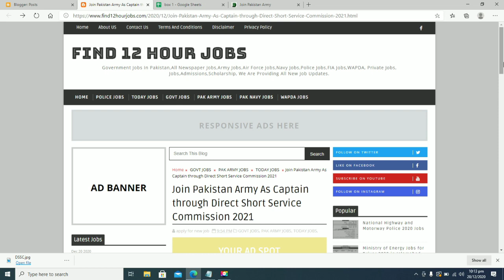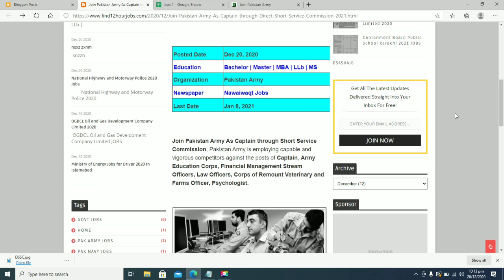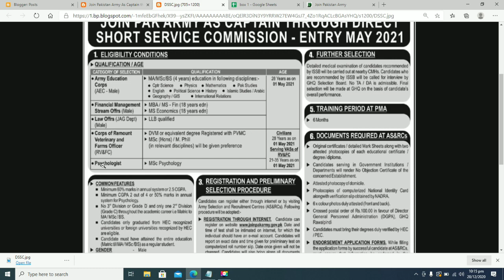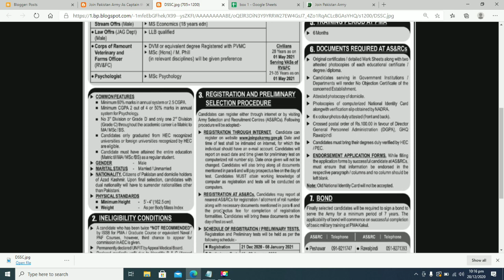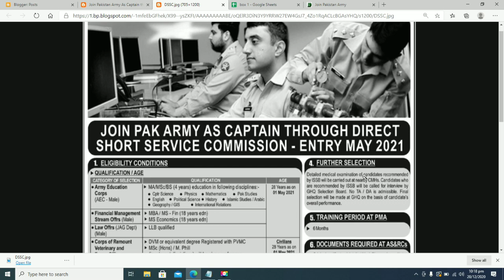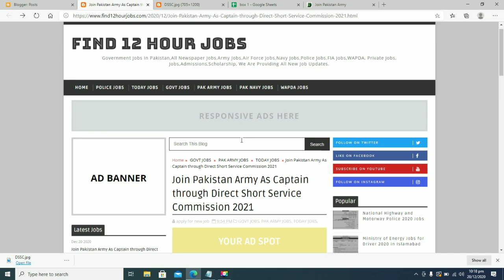Join Pakistan Army As Captain Through Direct Short Service Commission 2021| Join Pak Army As Captain